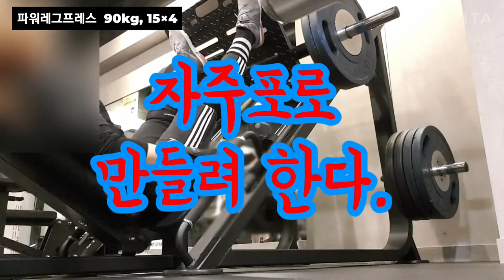파워레인저 근육을 붙잡아라! 파워레그프레스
파워레그프레스 90kg 60개